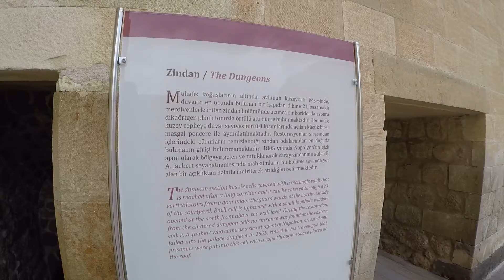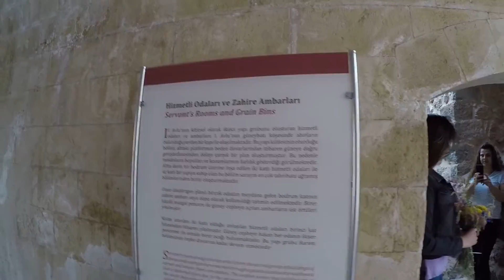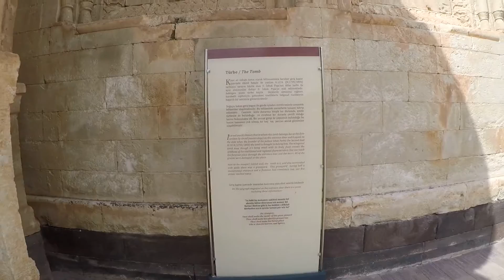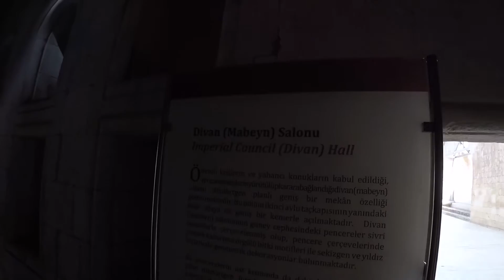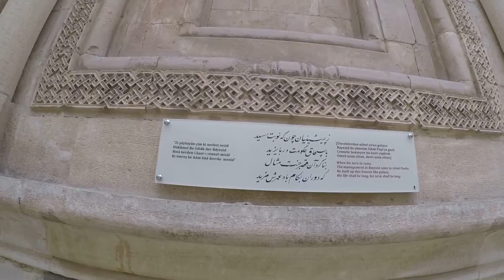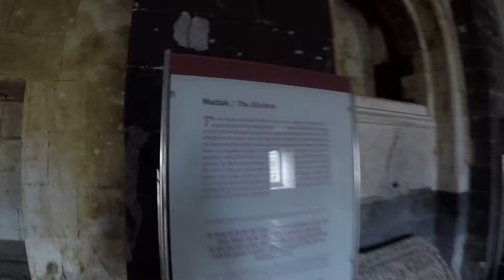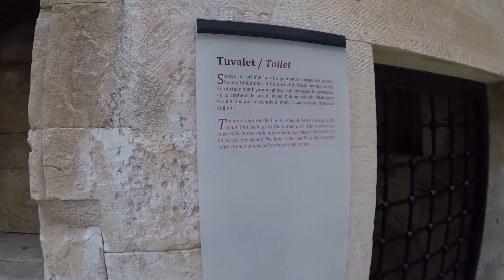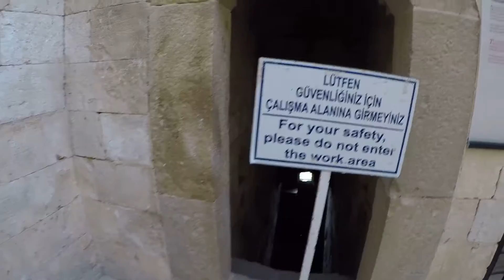İSHAK PAŞA SARAYI GEZİSİ.AĞRI/DOĞUBEYAZIT. BAŞTAN SONA SARAY TURU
İSHAK PAŞA SARAYI GEZİSİ AĞRI DOĞUBEYAZIT                                                                                                                                                                           Ağrı ilinin Doğubayazıt ilçesinde şehre hâkim bir tepenin üstünde mâlikâne olarak kurulmuş bir külliye durumundadır. Harem dairesinin cümle kapısı üstündeki kitâbesine göre 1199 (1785) yılında İshak Paşa tarafından inşa ettirilmiştir. İshak Paşa, bu bölgeye XVIII. yüzyılda hâkim olan Çıldır hânedanından Hasan Paşa’nın oğlu olup vezirlik rütbesiyle Çıldır ve Ahıska valisi oldu. Ancak yaptırdığı sarayın ihtişamı, Osmanlı hânedanı ile rekabete girişmek düşüncesinde olduğunu gösterdiği gibi İran’dan İstanbul’a giderken burada misafir edilen İran elçisinin padişah huzurundaki abartılı sözleriyle bu rekabeti kışkırtması, İshak Paşa’nın gözden düşmesine ve Hasankale’ye sürgün edilmesine yol açtı; İshak Paşa orada öldü. Sarayın daha sonraki tarihi hakkında yeterli bilgi yoktur. Yalnız Fransız şarkiyatçısı Pierre-Amédée Jaubert seyahatnâmesinde bazı bilgiler vermektedir. XIX. yüzyılın başında şehirde çıkan bir veba salgını saraya da sıçrayarak haremde pek çok kişinin ve bu arada Doğubayazıt Beyi Mahmud Paşa’nın ölümüne yol açmıştır. Sarayın iç avlusundaki mezarlığa gömülen paşanın burada mevcut mezar taşında sonradan kazınmış ölüm tarihi, kendisi tarafından bir süre hapsettirilen Jaubert’in seyahatnâmesinde verdiği bilgilerle aydınlanmış ve Mahmud Paşa’nın 1805 yılında öldüğü ortaya çıkmıştır. 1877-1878 Osmanlı-Rus Savaşı’nın ardından bölge Rus hâkimiyetine geçmiş, ancak I. Dünya Savaşı sonunda tekrar Türk idaresine girmiştir. Bundan sonra İshak Paşa Sarayı’nın önemli bir yerleşime sahne olmadığı ve böylece harap olmaya yüz tuttuğu düşünülebilir. 1950 yıllarından itibaren saray ve külliyesi pitoresk görünümü sebebiyle tanınmaya başlanmış ve 1960 yıllarında Müzeler Genel Müdürlüğü’nde görevli Mahmut Akok tarafından bütün mimari karakterini ortaya koyan ayrıntılı plan ve rölöveleri çizilerek yayımlanmıştır. Ardından bu önemli külliyenin restore edilmesine girişilmiştir. 1982 yılında da Yüksel Bingöl Almanya’da bu sarayla ilgili bir doktora tezi yapmıştır (bk. bibl.).

Eski yerleşim yerinin 7 km. uzağında yer alan saray, 50,00 × 115,00 m. boyutlarında dikdörtgen bir düzende yaklaşık 7600 m2’lik bir alanı kaplamaktadır. Doğu-batı doğrultusunda yerleştirilmiş olan saray yan yana üç ana gruptan oluşmaktadır. Saraya, doğu yönünde bulunan sade cephe üzerindeki çok gösterişli bir cümle kapısından girilmektedir. Selçuklu etkileri ağır basan, ancak Avrupa empire (ampir) üslûbunun etkileri de görülen kapı dışa taşkın olup sivri kemerli olarak düzenlenmiştir. Pilastrlar, nişler ve mukarnasla dekore edilen kapı altta basık kemerli açıklığa sahiptir ve buradan ön avluya geçiş sağlanmaktadır. Cümle kapısının iç cephesi de gösterişli bir kitle halinde olup üstünde ayrıca küçük bir odası vardır. Kare planlı olan birinci avluda kapının sağında duvara bitişik yapılmış sivri kemerli bir çeşme bulunur. Avlunun sağında altı bodrumlu muhafız hücreleri, bunların arkasında sarayın kuzey duvarı önünde bodrumu zindan, üstü kışla olarak kullanılan mekânlar yer alır. Solda mevcut dış duvara paralel biçimde yerleşmiş olan birim ahır olarak düzenlenmiştir. Birinci avlunun cümle kapısı karşısında şahane bir iç cephe mevcuttur. Cephenin ortasında âbidevî bir kapı ile iki yanında yüksek pencereler yüksek bir yapı kitlesine işaret eder. İnce uzun taçkapı sivri kemerli olup iki yanındaki iri servi ağacı kabartmalarının dışında oldukça sadedir. Cephenin sol kısmında orta avlu solundaki binaya girişi sağlayan küçük çapta bir kapı vardır. Üzeri tonozlu bir geçit birinci avlu ile ikinci avluyu birbirine bağlamaktadır. Bu geçidin iki tarafındaki kapılarla yüksekliği az olan zemin katına girilir. Bu katın orta avluya açılan ayrı pencereleri ve birinci avluya açılan kapıları vardır. Burada orta hizmetlerinin görüldüğü birimler bulunmaktadır.

İkinci avlu, dört tarafı bina grupları ile çevrili ve dikdörtgen planlı bir sahadır. Sağ tarafında sarayın mâbeyin dairesinin divan sofası ile selâmlık teşkilâtına ait binalar ve ayrıca bir camiyle bitişiğinde bir türbe yer alır. Sağdaki selâmlık dairesine, sivri kemerli bir eyvan içinde düzenlenmiş olan dikdörtgen açıklıklı ve mukarnaslı yaşmaklı bir kapıdan girilir. Buradan merdivenli bir geçitle hol ve koridorlara ulaşılır. İlk holden selâmlık kısmının divan salonuna ve sofalara geçmek mümkün olduğu gibi merdivenlerden üstteki terasa da çıkmak mümkündür. İkinci holden ise cami yanındaki odalara ve camiye geçiş sağlanmaktadır.